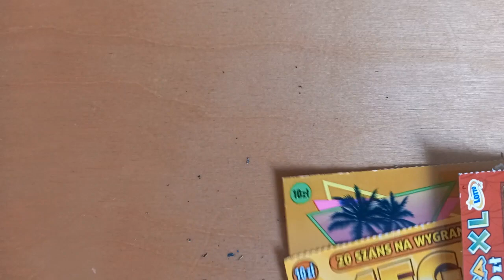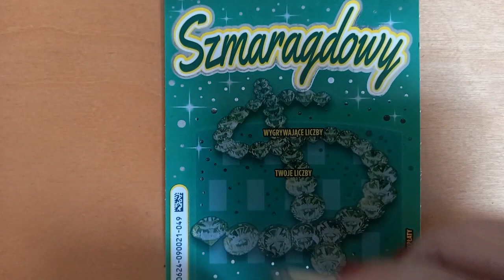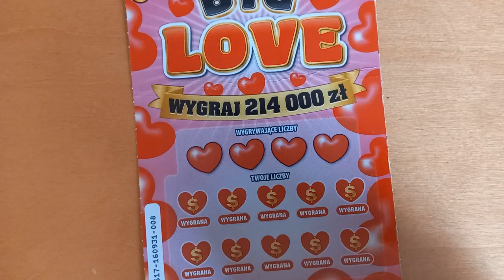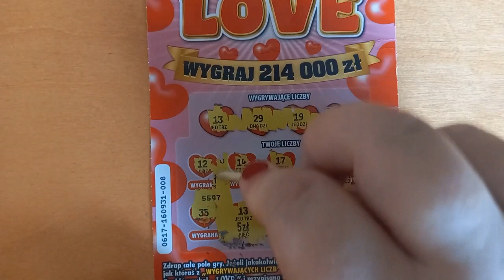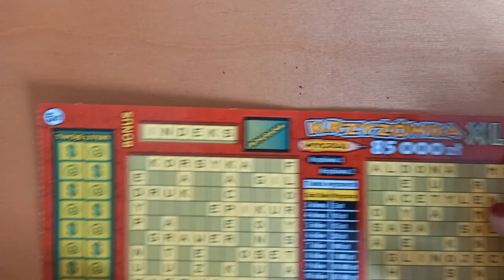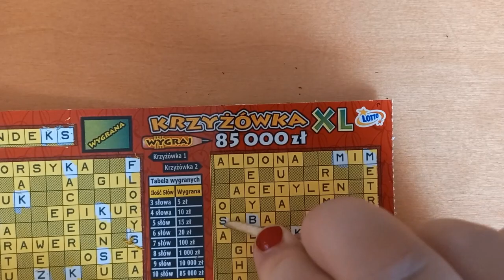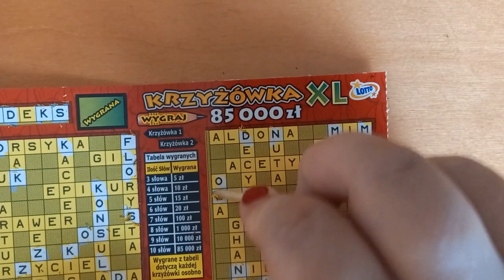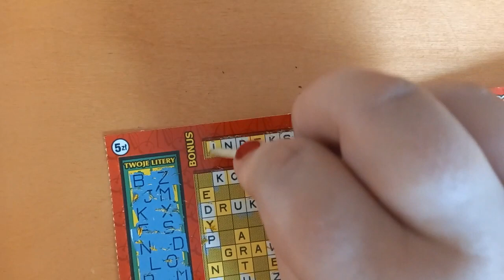Zdrapki Lotto 214 Niedzielny mix za 40 złotych😀😀😀